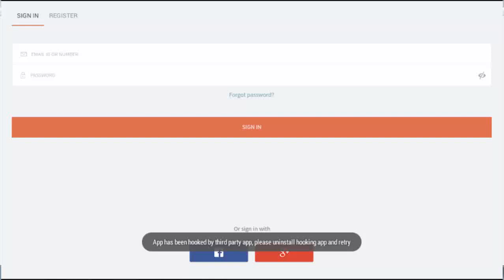Solution freecharge app has been hooked by third party app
Solution freecharge app has been hooked by third party app,please uninstall hooking app and retry

If you want to like page and follow click on these links. :)